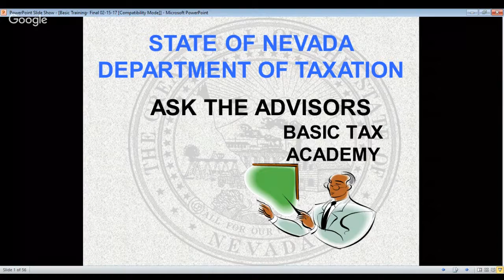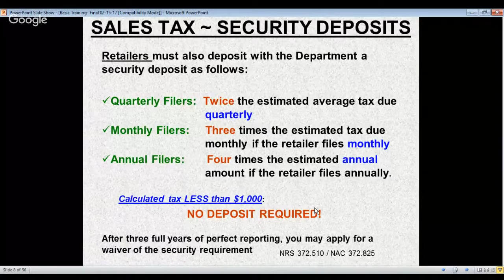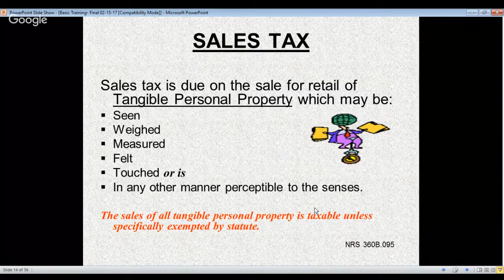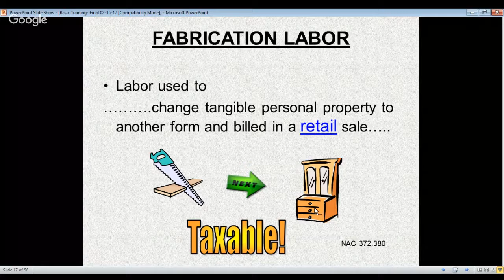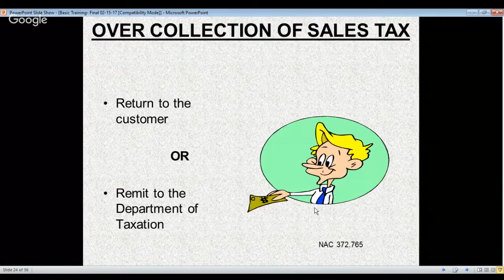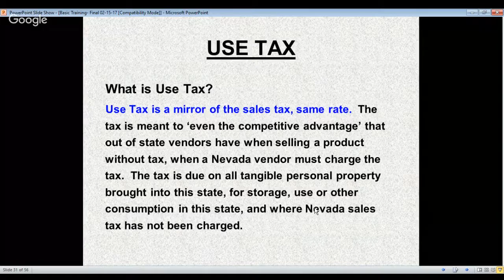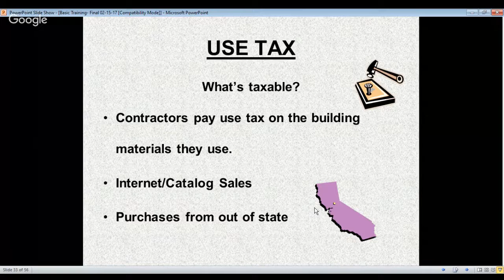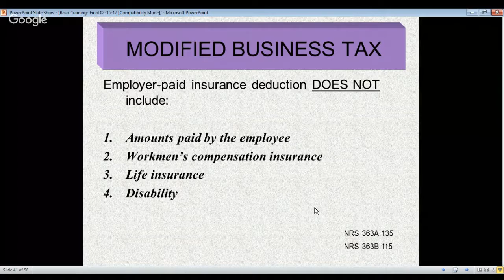Taxation for Small Business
Taxes! Taxes! Taxes! Need an overview of the type of sales tax permits for your business? Need to understand specific tax requirements for your business?